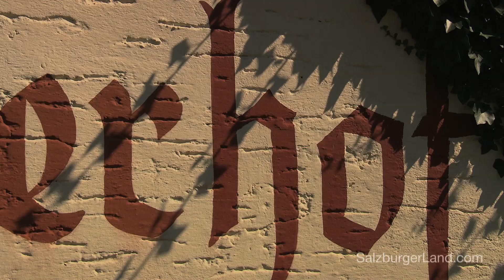Eierschwammerl im Weyerhof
Frisch aus der Natur. Direkt aus dem Wald in der Nähe des Weyrerhofs kommen die Eiserschwammerl auf den Tisch. Genießen Sie regionale Spezialitäten welche Franz Meilinger immer wieder neu und kreativ interpretiert.